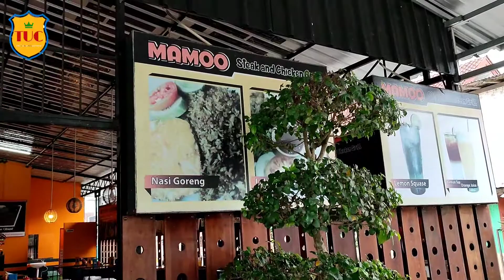Mamoo steak and Chicken grill | Tempat Makan Banjarnegara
bagi yang suka steak bisa merapat ke mamoo steak and Chicken grill yang berada di jalan gotong royong Kuta Banjarnegara. bisa menjadi pilihan alternatif dari beberapa tempat makan yang ada. dan si buah hati bisa bermain di arena permainan anak walaupun super mini tapi menjadi pilihan beda dengan tempat lain